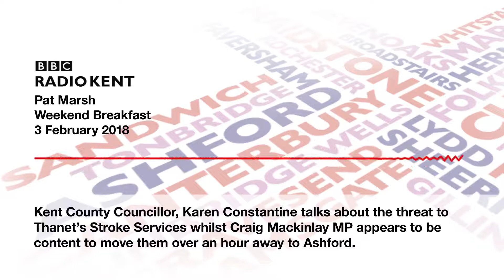Labour wants to invest in Thanet NHS stroke service - not kill it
BBC Radio Kent Breakfast with Pat Marsh ahead of the demo at QEQM.

So, once again, Craig Mackinlay accuses us of making political milage out of a threat to NHS services.

This is political! The austerity measures of Craig’s government are putting people’s lives at risk. Closing the stroke services in Margate means over an hour in an ambulance to Ashford.

A Labour government under Jeremy Corbyn would invest in the NHS.
We would undo the damage caused by the austerity Craig believes in.
We would make it a more attractive place to work and fill those 40 thousand nursing vacancies.
We would bring back bursaries for nurses and midwives and create a learning environment fit for home grown talent.
And when it comes to vital services like acute stroke units
we would not be closing them – we would be investing in them –
investing in the local staff
investing in the local facilities
and in doing so, investing in the communities who use them...

Closure of the stroke unit in Margate is not an investment in Thanet.
It is a withdrawal of life saving services and I cannot believe that Mr Mackinlay is actually comfortable with that hanging over the heads of his constituents.

If you too believe we should invest in services at QEQM in Margate, rather than cutting them, please take the time to sign our petition